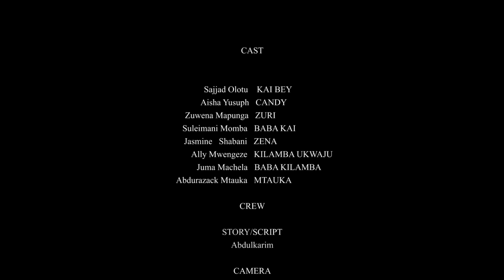HOUSE GIRL EP 07 || love story💞💕